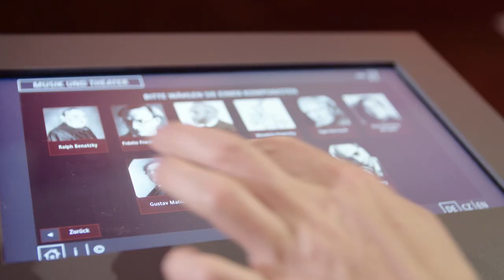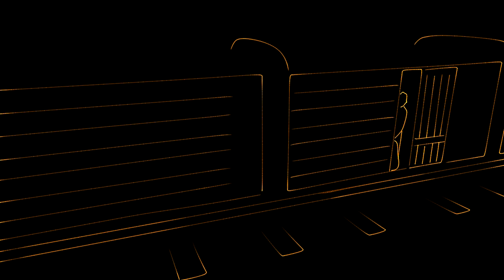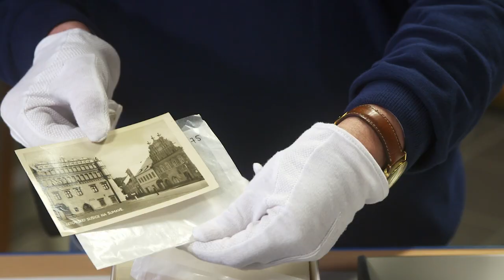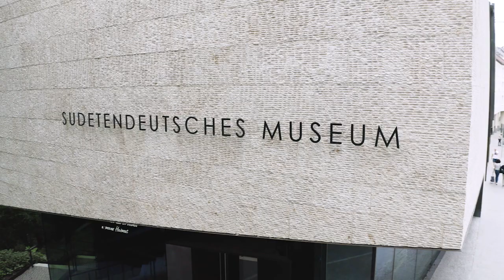Sudeten German Museum, EMYA2023 Nominee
Still image: The museum organises events such as a concert with laser show or showing the story of Sudeten Germans through a sand art show. Furthermore, the museum also organises events and conferences with other ethnical minorities.